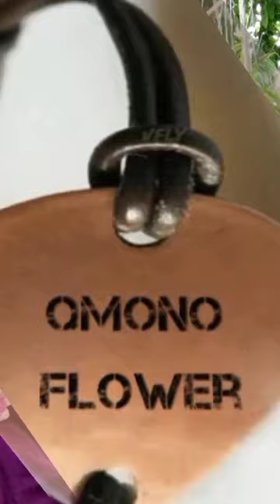mbok Yo sing Full senyum